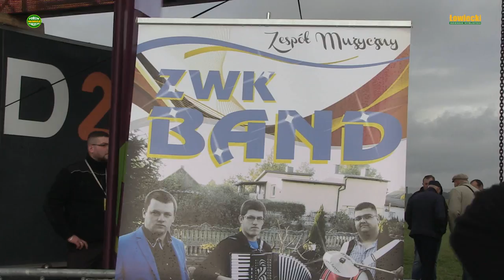O ASF na festiwalu Z GRUNTU POLSKA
8 października w Borkach Kosach k. Zbuczyna odbył się II Festiwal "Z GRUNTU POLSKA", organizowany przez OPZZRiOR. Na Festiwalu oprócz spraw ściśle rolniczych poruszano także problematykę dotyczącą myśliwych, sporo miejsca poświęcono chorobie świń i dzików jaka jest ASF, a w tym kontekście polowania na dziki. Omawiano min. sposoby zwalczania tej choroby. Zademonstrowano także nowoczesne środki jakie mogą być zastosowane do zwalczania ASF w tym drony i aplikacje na mobilne środki łączności. Zapraszam do video relacji z przebiegu Festiwalu.